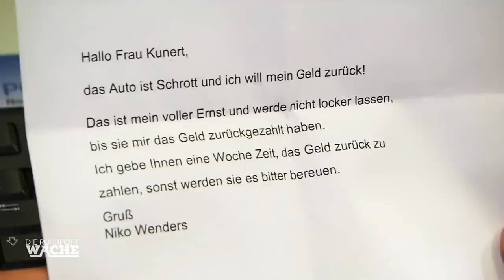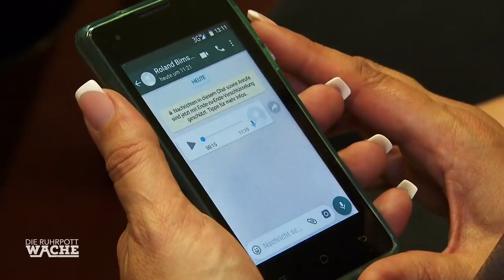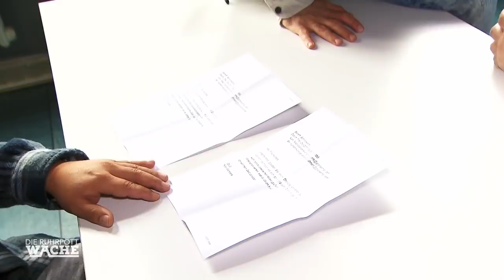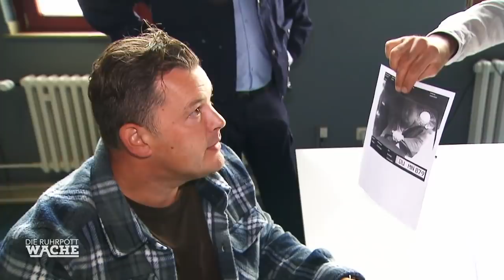Junges Mädchen in Gefahr: Wer verfolgt sie? | Bora Aksu | Die Ruhrpottwache | SAT.1 TV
Ein junges Mädchen ist in Gefahr, denn jemand scheint sie zu verfolgen. Wer hat es auf sie abgesehen? Bora Aksu und Hans Fröndenberger nehmen die Verfolgung auf.